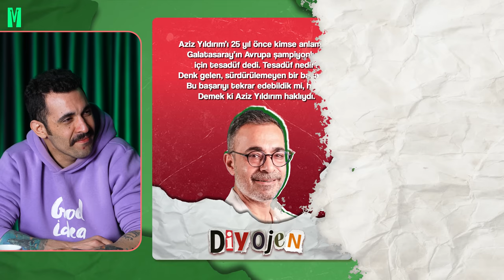ICARDI’NİN SIKAN ŞORTU, ARDA TURAN’LA EKONOMİ, FM’Cİ TAYLOR SWIFT | DİYOJEN #01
Diyojen’in ilk bölümü sizlerle. Bu bölümde Icardi’nin sıkan şortu, Arda Turan’la ekonomi gerçekleri, Taylor Swift’in FM oynaması gibi pek çok konu konuşuldu. Şimdiden iyi seyirler..